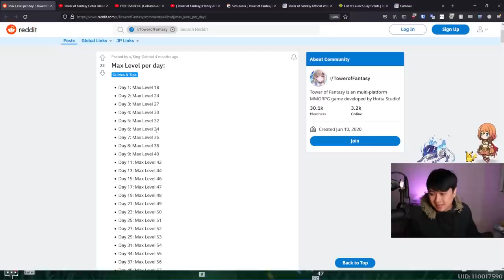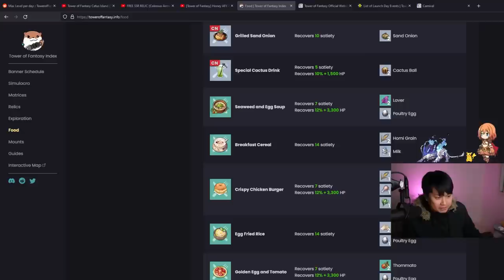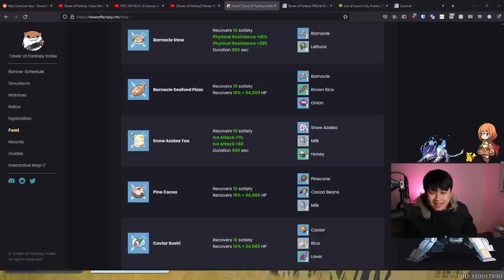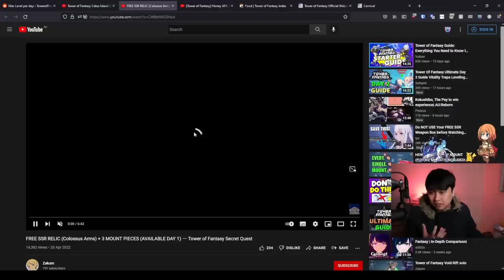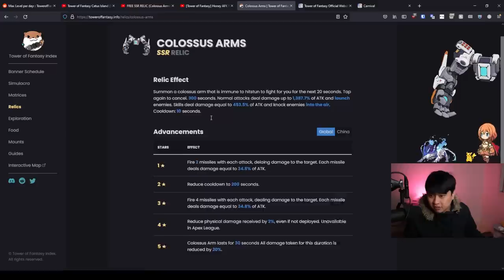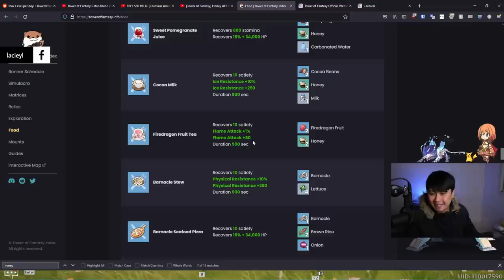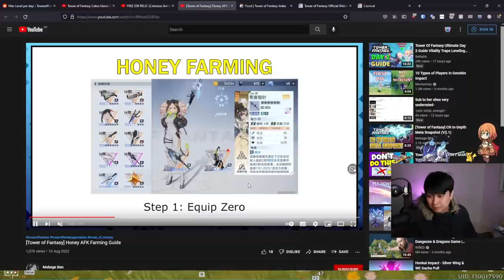Tower of Fantasy - Mistakes I Already Made On Day 1 + More Bonus Tips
Hi!

Welcome back to Tower of Fantasy (幻塔)! Here are some of the mistakes from the assumptions I made early on. My tier lists were not on point, I wish I re-rolled for Nemesis.

I'll be playing Tower of Fantasy (幻塔) on the PC client, but I may also

Lace
✨ About Me
✨ Socials (need to copy and paste links)